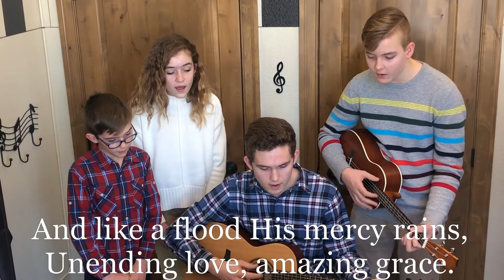Amazing Grace (My Chains are Gone) lyric video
Jepperson family
Lent 2021
Grace Lutheran Church
Edited by Jennifer Bakken